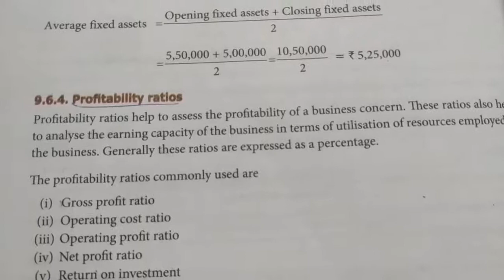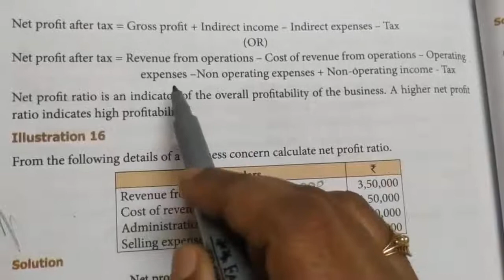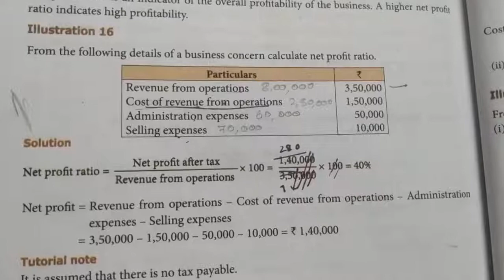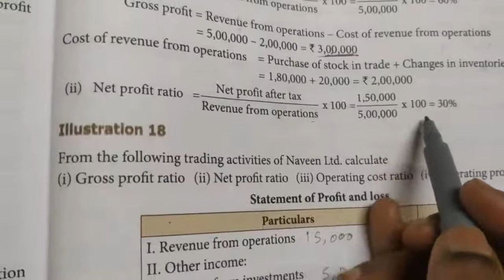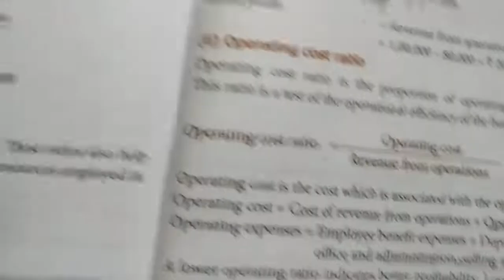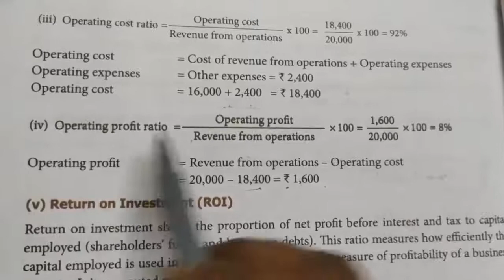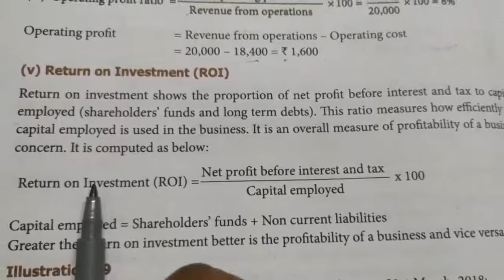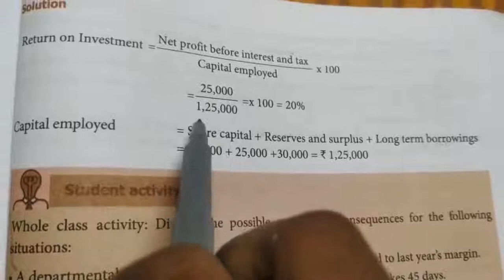12th Accountancy Chapter9(Illustration 16 to 19)